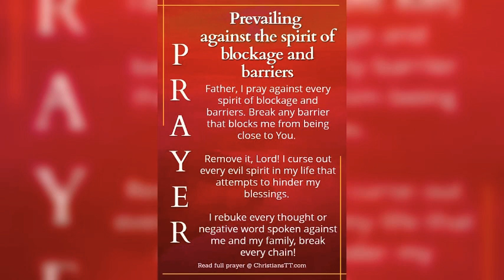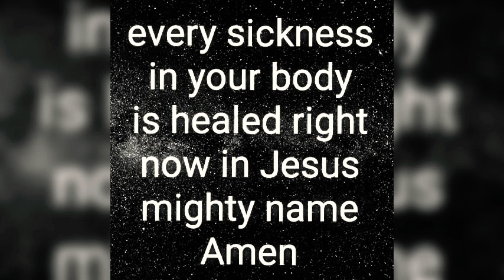Meree Har Sasoo Mein Yeshu 🎶 ➕ Best Praise And Worship Song 🎶 Reshma Sharma Lautoka Fiji 🇫🇯 🎶 ➕